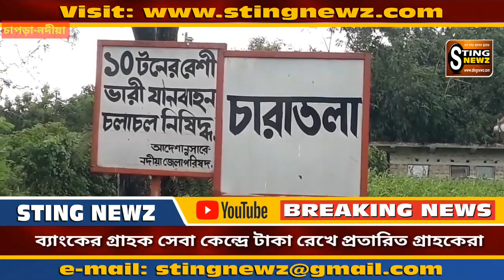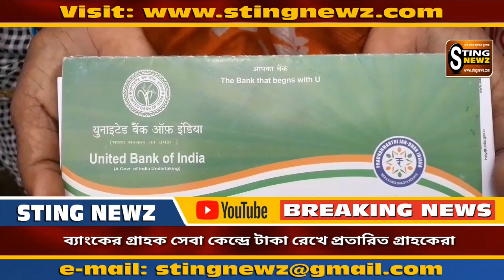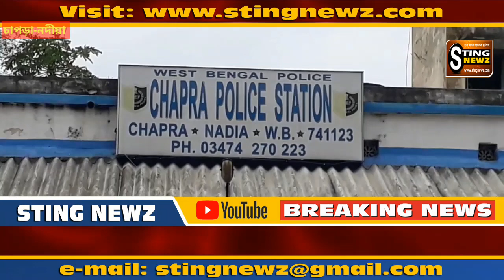রাষ্ট্রায়ত্ত্ব ব্যাংকের গ্রাহক সেবা কেন্দ্রে টাকা রেখে প্রতারিত নদিয়ার চাপড়ার গ্রাহকেরা